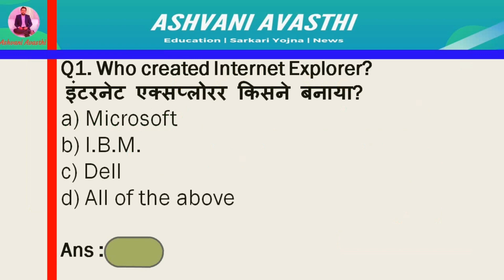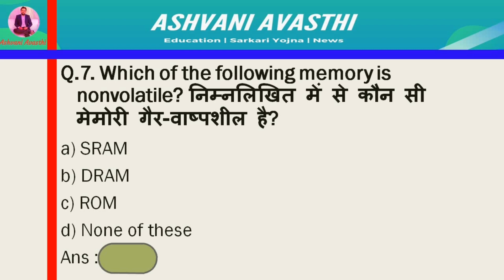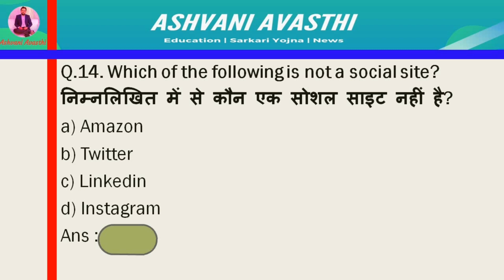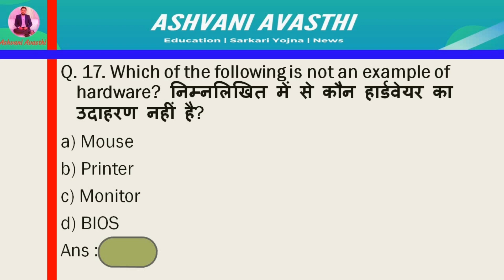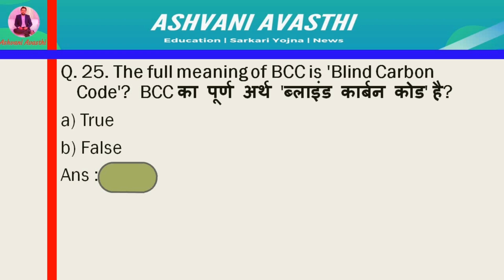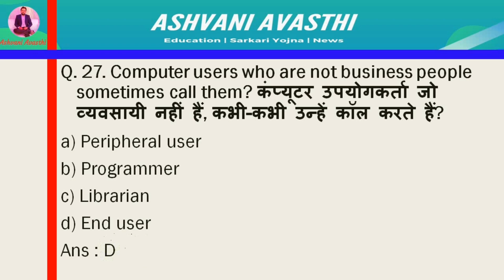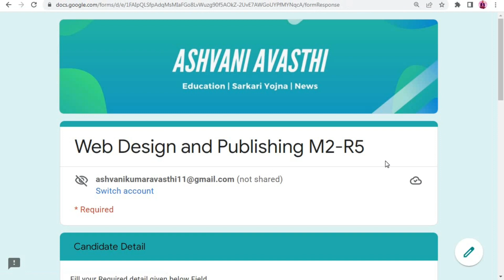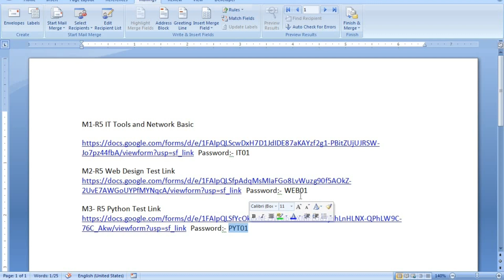M1 R5 IT Tools and Network Basic । Most Important Quetions । O Level Questions । M1 R5 Mock Test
About this video- In this video I will explain which topics important for O Level April 2022 Exam. Notification
Password
Password
Web important question
Python mock test
web mock test 2022